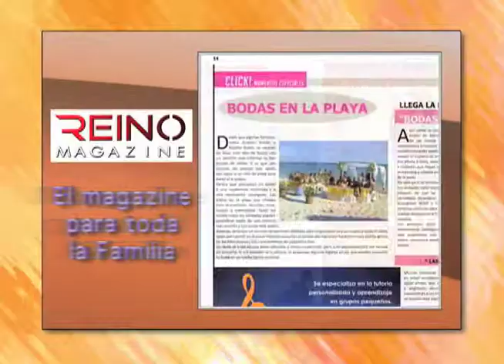FANATICOsportstv / FANATICOsports.com / Futbol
Entrevista con el tecnico asistente y entrenador de porteros de los Atlanta Silverbacks, Jose Marcelo "gaucho" Pinho.